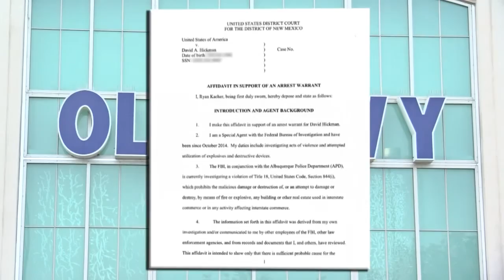Investigators identify suspected Albuquerque Old Navy arsonist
Investigators haven't charged him for any of the other attacks we've seen over the past week but they say they are not looking for any other suspects. - Source